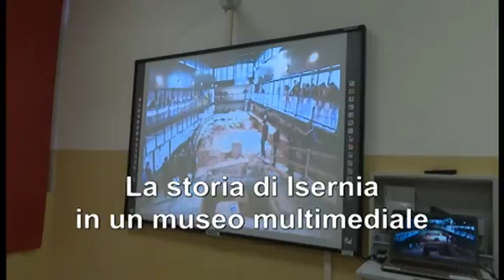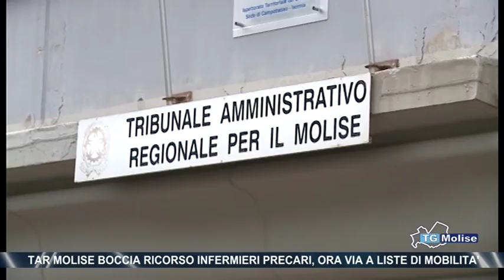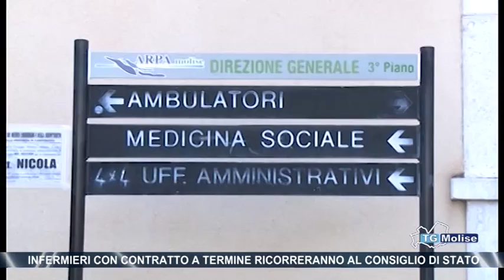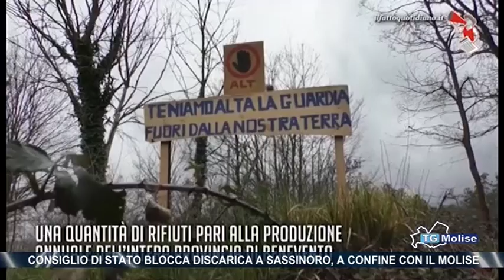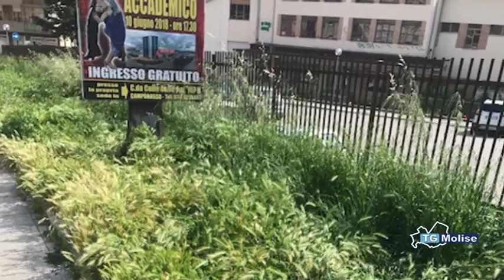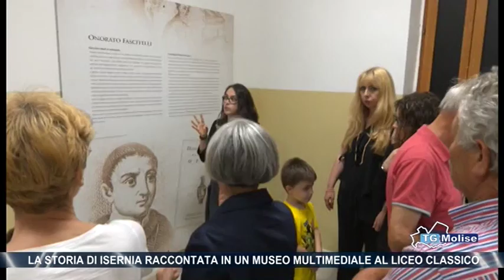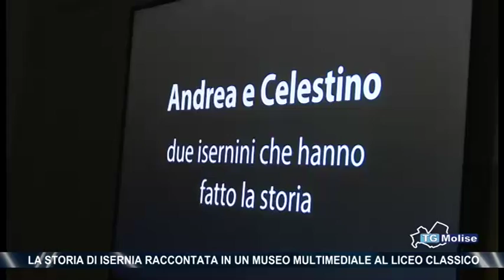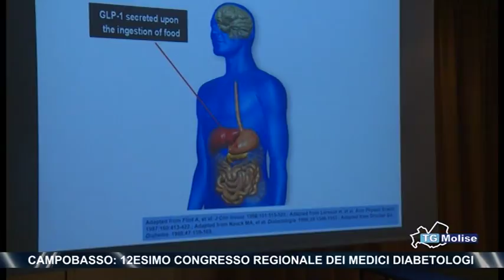Tg Molise - edizione 14.00 - Telemolise - 09/06/2018